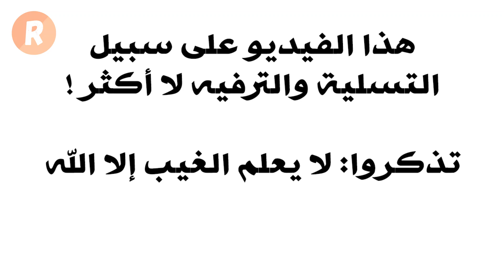ثلاث أبراج يمكن أن تطعنك في الظهر